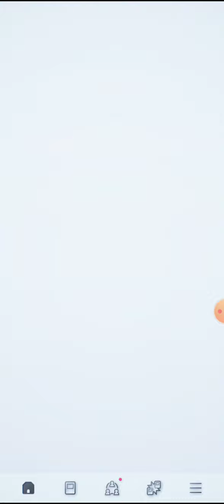Abrindo pacotes de pokémon tcg pocket Pikachu